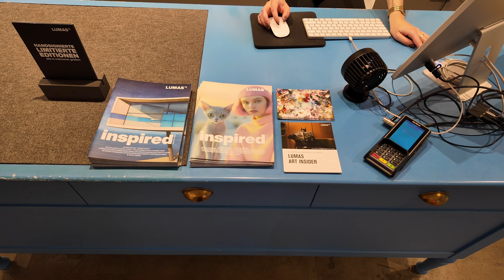A Look Inside the LUMAS Berlin Mitte Gallery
In 19 galleries worldwide and our e-commerce channels we invite our audience to experience art in all its facets. Our well-curated portfolio includes more than 3,000 artworks in a vast variety of genres and techniques from established artists and promising newcomers as well as historical and contemporary works from selected archives.